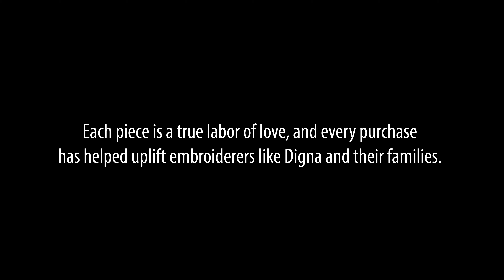The Embroiderer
After learning embroidery from her mother, Digna is passing down her knowledge to the new generation to help keep this valuable art alive.
Support embroiderers like her with every purchase of their pieces. Find them in our stores or online. We ship here and abroad.